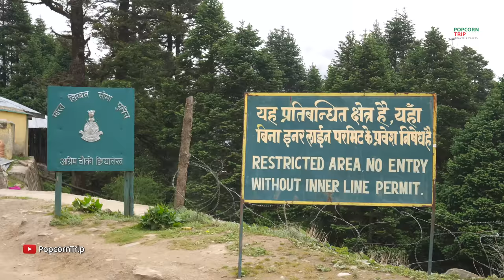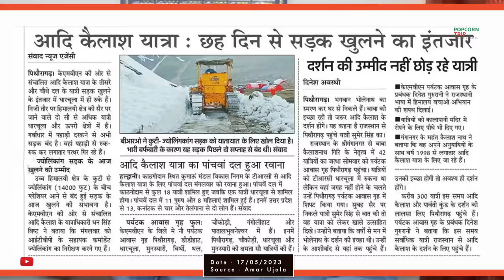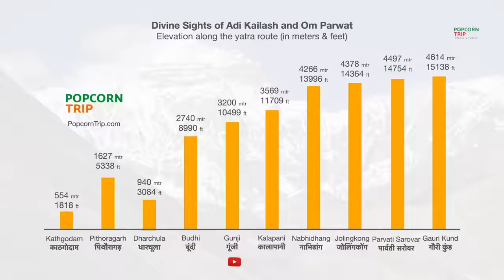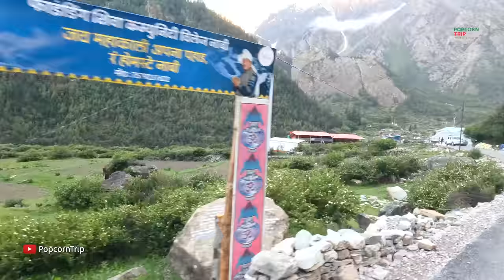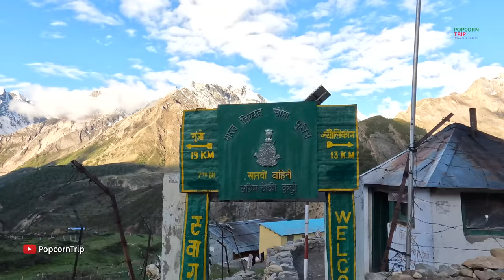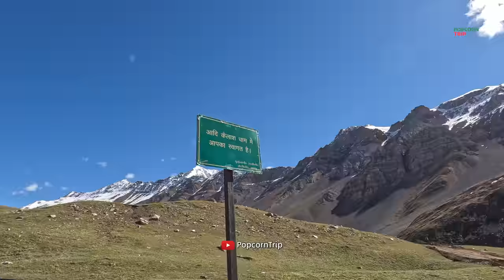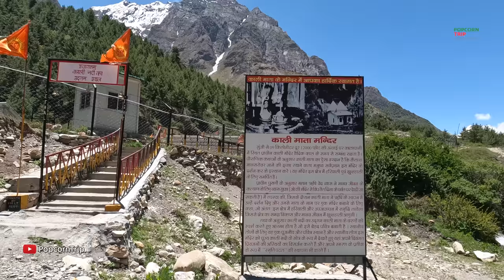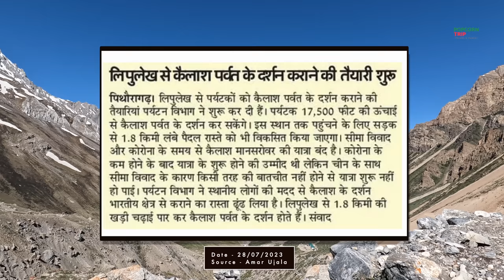Adi Kailash | Om Parvat आदि कैलाश | ॐ पर्वत Journey to the Sacred Abode in Uttarakhand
Start on a mesmerizing journey to Adi Kailash and Om Parvat in the Himalayas. travel through bumpy roads roads, witness ancient temples, and experience spiritual bliss. 🏔️🕉️

🚶‍♂️ The path to holy Adi Kailash and Om Parvat winds through bumpy roads, dense forests, and fast-flowing rivers.

🌄 Watching the sunrise here in the Himalayas will fill your heart with awe and inspiration, and the starry nights under the open sky will leave you speechless. Feel the energy of the sacred mountains reverberate within you as you meditate and connect with the cosmic forces that have fascinated seekers for centuries.

🎥 Our documentary-style video takes you on a virtual pilgrimage, depicting the essence of the Adi Kailash Om Parvat Yatra. Whether you are an adventure enthusiast, a spiritual seeker, or simply curious about the mysteries of the Himalayas, this journey is sure to captivate your soul and leave you craving more.

🔔 Immerse yourself in the grandeur of Adi Kailash and Om Parvat from the comfort of your home.
Time Stamp
00:00 What's in this video
01:28 Itinerary
01:50 Kathgodam to Pithoragarh
03:15 Route idea about Pithoragarh to Dharchula
04:08 Inner line permit an Medical
05:32 Nepal Visit
06:03 3rd Day of Journey
06:48 Depart from Dharchula to Gunji
07:56 Tawaghat/ Darma, Vyas & Chaudas valley
08:59 River Crossing & Road Condition
10:46 Adi Kailash yatra by KMVN
11:12 Tips while driving
11:36 Route Elevation
11:51 Talk with our driver
13:02 Malpa Village
13:45 Waterfalls
15:20 Budhi Gaon
16:54 to Chhiyalekh
18:08 Garbiyang
18:34 Bhojpatra Trees
19:41 Napalchyu Village
20:08 Gunji Gaon
21:00 Tips for acclimatising
21:42 4th Day Gunji to Adi Kailash
22:55 Beautiful Visuals
23:13 Nabi & Raung Kong Gaon
23:48 Gori River
24:08 Herd of sheep crossing river
25:20 Yaak
26:32 Running Horses
27:07 about Sheep
30:15 Water-crossing
30:44 High Altitude Oxygen level
31:06 Kuti Village
31:56 Water Crossing thrill
32:44 Why 4by4 vehicle is needed in this road
33:19 Ideal time
34:07 Brammah Parvat
34:51 Jolingkong
36:08 Trek to Parvati Sarovar
36:55 Don't smell the flowers
37:42 Parvati Sarovar
41:10 Parvati Sarovar to Gauri Kund
43:09 Gauri Kund/ Adi Kailash
44:48 Updated Information about Adi Kailash
45:08 Return to Jolingkong
45:45 To Gunji
47:10 Tariff and food expenses'
47:46 Gunji to Nabhidhang
48:18 Kalapani Temple
50:00 Kalapani to Nabhidhang
50:48 Om Parvat First Appearance
51:17 Nabhidhang
52:00 Nabhi and Om Parvat Darshan
53:43 Lipulekh and Kailash Mansarovar
54:20 KMVN Nabhidhang
54:54 Feedback from travelers
57:04 Closing